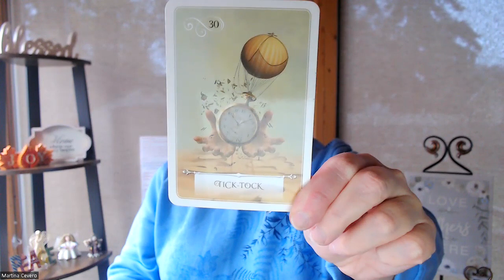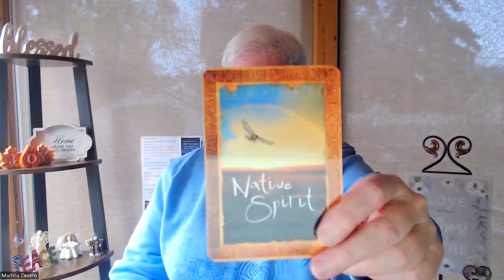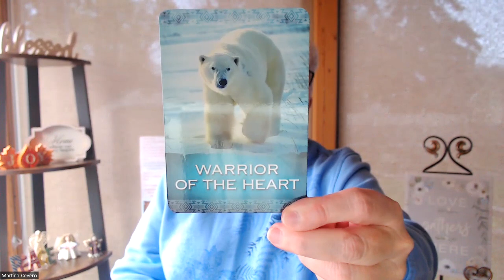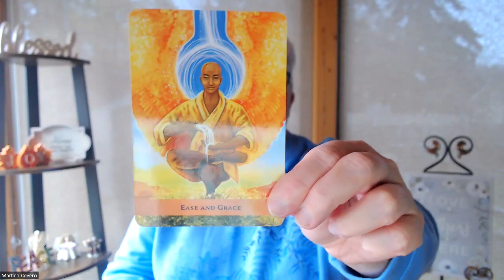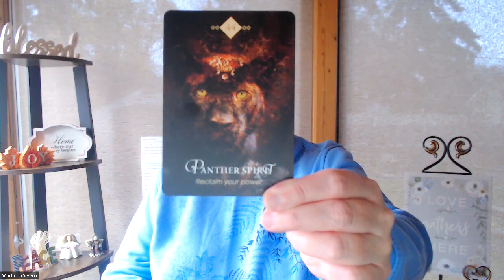Energy Forecast for the week of October 29, 2023: TICK-TOCK! (MIRACLES HAPPEN RIGHT ON TIME!)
Welcome to our energy forecast for the week ahead!
What empowering message do Spirit, our angels, guides and light workers want us to know for our highest good for the week ahead?  Let’s get intuitive, have some fun, and see what Spirit has to say.
I am Martina Cevero, oracle card reader, astrologer, certified Infinite Possibilities coach, and founder and creator of Finding Treasure:  The Journey Home.  Wishing you and yours abundant blessings!
Timestamps:

00:00  Energy Forecast for the week of October 29, 2023:  TICK-TOCK!
00:03  Intro… Martina Cevero – Who I am and How I can help
00:12  Welcome
01:12  Today I am here with the energy forecast for the week of October 29 to November 4.  Let’s see what Spirit has to say.
02:00  If you are looking for information on what is going on in the Heavens, I have created a list of some of the astrologers that I follow.
02:37  So now, let us ask Spirit, God, the Universe, Yahweh, Source, Creator, Allah, Brahma, Jehovah, our Higher Power,
“What empowering message do Spirit, our angels, guides and light workers want us to know for our highest good for the week ahead?”
02:59  From Colette Baron-Reid’s “Wisdom of the Oracle” card deck, we are gifted with 30 – Tick-Tock.
07:05  This brings to mind one of my favourite Facebook pages that I follow, “Meditations and Musings by Jody Doty”.
08:05  October 23, Jody wrote…
“Bless your mistakes. They helped you to learn more about who you are, who you want to be, how you want to live your life and whom you want in your life.
09:02  March 8, Jody wrote…
“Suddenly time has caught up with you.
10:50  January 30, Jody wrote…
“Are you available to yourself?
Are you present and aware?
13:17  March 14, Jody wrote…
“You are loved, accepted and appreciated.
14:03  May 6, Jody wrote…
“There's a gentle peace that happens when I accept and acknowledge all of the experiences that came before and brought me to this moment.
14:35  And on April 21, she wrote…
“Then one day I gave up the struggle. I trusted the unfolding of my life, the divine timing, the comings and goings, the cycles of change and the spiritual freedom that comes with surrendering to a higher love. This has made all the difference.”
15:20 I invite you to tune into your intuition. Take a look at these 3 cards. Which one is calling to you? Ask yourself, “What message, what wisdom, does Spirit have for me for the week ahead?” Do you feel called to card #1? Or does your intuition say YES, it’s card #2? Or does your intuition say nope, it’s card #3?
16:27  Card #1
18:40  Card #2
20:49  Card #3
22:57  No matter where we are on our life’s journey, Spirit/God/our Creator/the Universe is always with us, loves us dearly, and only wants the best for us.  We are Divinely guided and protected.
23:12  Finding the treasure in the challenges... That's what I try to do and I can help you do it too.  I would be most honoured and happy to be of service to you.
23:36  In the description box below, you will find all the links to everything I mention in this video.  You will also find a link to my “Upbeat and/or Inspiring Music” playlist, and direct links to some of the videos in my “Getting to Know Me” playlist. Be sure to check them out.
23:52  Sending you so much love. I send you more than enough. May you be blessed with everything you need and so much more.
23:53  End Screen – Subscribe button and Link to next video
- LINKS –
Mentioned in video:
Meditations and Musings by Jody Doty
- Additional LINKS –

Astrologers I follow and share on Facebook and Instagram:
“Upbeat and/or Inspiring Music” Playlist to raise our spirits…
Wishing you and yours abundant blessings! Have a wonderful week ahead.  Namaste!